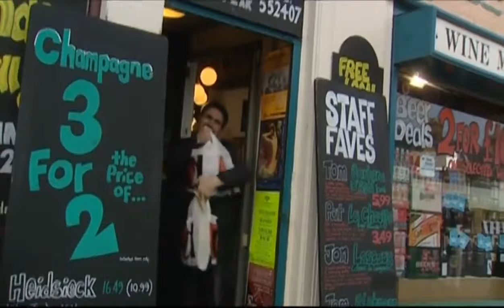Film belajar bahasa inggris terbaru 2021| menjadi mudah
belajar bahasa inggris sehari hari,
belajar bahasa inggris british,
belajar bahasa inggris bagi pemula,
belajar bahasa inggris british pemula,
belajar bahasa inggris berhitung,